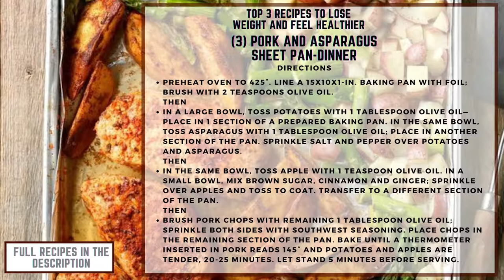My Top Three Recipes to Lose Weight that are Great!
Looking for a better solution for Weight Reduction?

Stop looking and check out real results from people using our Custom Keto Diet
Delicious, easy to make and good for rapid weight loss for increased health and energy.
The Keto Diet answer the following basic questions and examine the results.

Recipes Below:
Recipe 1
Black Bean and Rice Enchiladas

Ingredients
• 1 tablespoon olive oil
• 1 green pepper, chopped.
• 1 medium onion, chopped.
• 3 garlic cloves, minced.
• 1 can (15 ounces) black beans rinsed and drained.
• 1 can (14-1/2 ounces) diced tomatoes and green chiles.
• 1/4 cup Picante sauce
• 1 tablespoon chilli powder
• 1 teaspoon ground cumin
• 1/4 teaspoon crushed red pepper flakes.
• 2 cups cooked brown rice.
• 8 flour tortillas (6 inches), warmed.
• 1 cup salsa
• 1 cup shredded reduced-fat cheddar cheese.
• 3 tablespoons chopped fresh cilantro leaves.
• Sliced red onion and jalapeno peppers, optional.
Directions

• Preheat oven to 350°. In a large non-stick skillet, heat oil over medium heat. Add green pepper, onion, and garlic, sauté until tender. Add next 6 ingredients; bring to a boil. Reduce heat; simmer, uncovered until heated through. Add rice; cook 5 minutes longer.
• Spoon a rounded 1/2 cup of rice mixture down the centre of each tortilla. Fold sides over filling and roll-up. Place seam side down in a 13x9-in. Baking dish coated with cooking spray. Spoon remaining rice mixture along sides of the dish. Top tortillas with salsa. Bake, covered, for 25 minutes. Uncover, sprinkle with cheese. Bake until cheese is melted, 2-3 minutes longer. Sprinkle with cilantro and, if desired, onions and jalapenos.

Recipe 2
Zucchini Crust Pizza

Ingredients
• 2 cups shredded zucchini (1 to 1-1/2 medium), squeezed dry.
• 1/2 cup egg substitute or 2 large eggs, lightly beaten.
• 1/4 cup all-purpose flour
• 1/4 teaspoon salt
• 2 cups shredded part-skim mozzarella cheese, divided.
• 1/2 cup grated Parmesan cheese, divided.
• 2 small tomatoes halved and sliced.
• 1/2 cup chopped red onion.
• 1/2 cup julienned bell pepper
• 1 teaspoon dried oregano
• 1/2 teaspoon dried basil
• Chopped fresh basil, optional.
Directions
• Preheat oven to 450°. In a large bowl, combine the first 4 ingredients; stir in 1/2 cup mozzarella cheese and 1/4 cup Parmesan cheese. Transfer to a 12-in. pizza pan coated generously with cooking spray; spread to an 11-in. circle.
• Bake until golden brown, 13-16 minutes. Reduce oven setting to 400°. Sprinkle with remaining mozzarella cheese; top with tomatoes, onion, pepper, herbs, and remaining Parmesan cheese. Bake until edges are golden brown, and cheese is melted 10-15 minutes. Sprinkle with chopped fresh basil, if desired.

Recipe 3
Pork and Asparagus Sheet-Pan Dinner
Ingredients
• 1/4 cup olive oil, divided.
• 3 cups diced new potatoes.
• 3 cups cut fresh asparagus (1-inch pieces)
• 1/4 teaspoon salt
• 1/4 teaspoon pepper
• 1 large gala or Honeycrisp apple, peeled and cut into 1-inch wedges.
• 2 teaspoons brown sugar
• 1 teaspoon ground cinnamon
• 1/4 teaspoon ground ginger
• 4 boneless pork loin chops (1 inch thick and about 6 ounces each)
• 2 teaspoons Southwest seasoning

Directions
• Preheat oven to 425°. Line a 15x10x1-in. Baking pan with foil; brush with 2 teaspoons olive oil.
• In a large bowl, toss potatoes with 1 tablespoon olive oil. Place in 1 section of a prepared baking pan. In the same bowl, toss asparagus with 1 tablespoon olive oil: place in another section of the pan. Sprinkle salt and pepper over potatoes and asparagus.
• In the same bowl, toss apple with 1 teaspoon olive oil. In a small bowl, mix brown sugar, cinnamon, and ginger; sprinkle over apples and toss to coat. Transfer to a different section of the pan.
• Brush pork chops with remaining 1 tablespoon olive oil; sprinkle both sides with Southwest seasoning. Place chops in the remaining section of the pan. Bake until a thermometer inserted in pork reads 145° and potatoes and apples are tender, 20-25 minutes. Let stand 5 minutes before serving.

All recipes are from this website! highly recommended